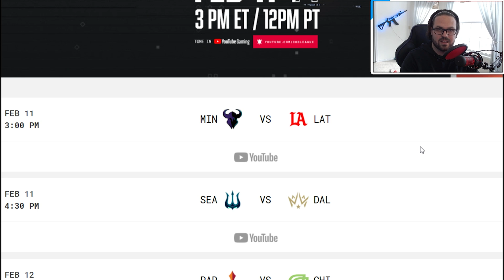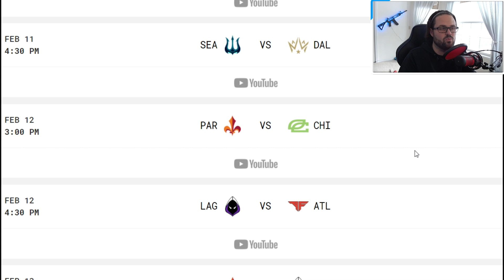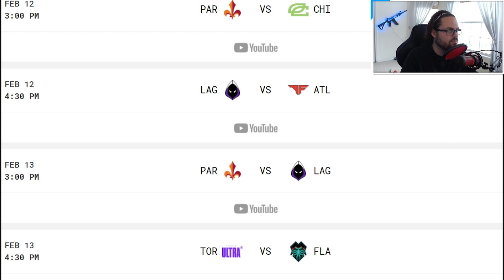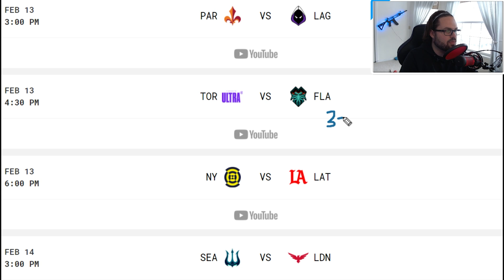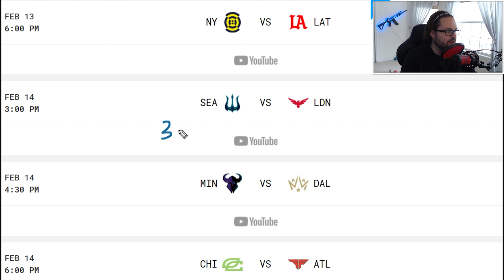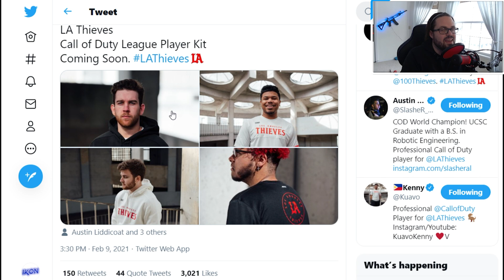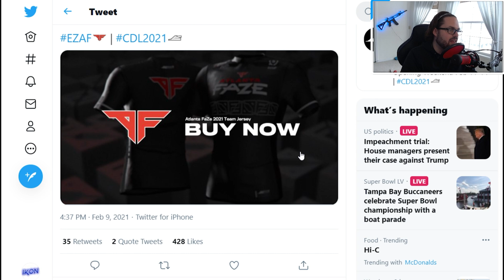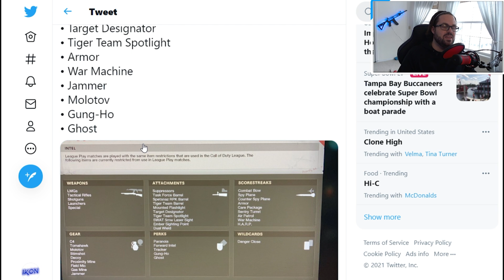ATLANTA FAZE Home Series Predictions | OPTIC, EMPIRE, FAZE Player Kits | LEAGUE PLAY Disaster & More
Welcome to a brand new episode of Esports Analysis where we breakdown all of the latest news and notes from around the CODLeague!